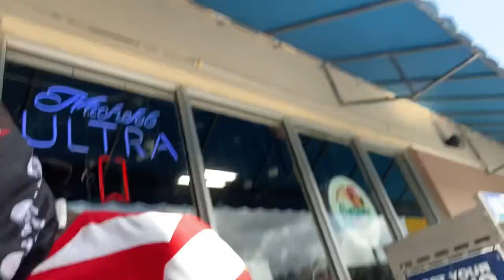Segway F25 store run VLOG